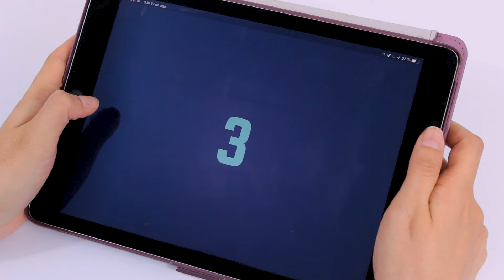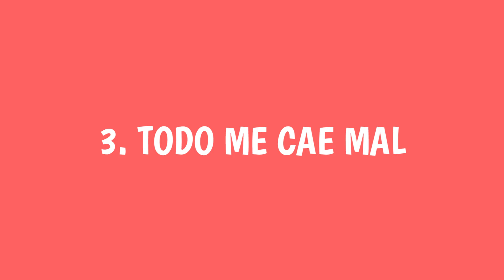¿Cómo Vivir SIN VESÍCULA? 7 Trucos Médicos (Recuperación Colecistectomía)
La doctora Adriana Fandiño nos cuenta todo sobre la recuperación después de una operación de vesícula biliar. Veremos todos los trucos médicos para aprender cómo se puede vivir sin vesícula y recuperar la salud después de una colecistectomía. Hablaremos del tiempo de recuperación después de una operación de vesícula, ya sea por laparoscopia o abierta. Los síntomas de problemas en este órgano digestivo, como el dolor de vesícula o cólico biliar, por lo general llevan a que las personas se queden sin este órgano. No se pierda este video para aprender cuál debe ser la dieta después de la operación y los cuidados que se deben seguir, incluyendo qué hacer después del procedimiento. ¿Se siente mal después de la cirugía de vesícula? ¿Le cae mal la comida después de la cirugía de vesícula? En este video veremos cuáles son las soluciones.